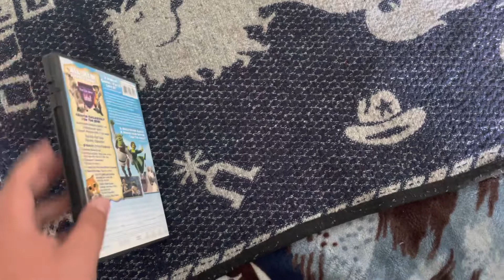Unboxing Shrek 2 (2004) DVD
Unboxing Of Shrek 2 from 2004 by DreamWorks Animation SKG and Universal Pictures.